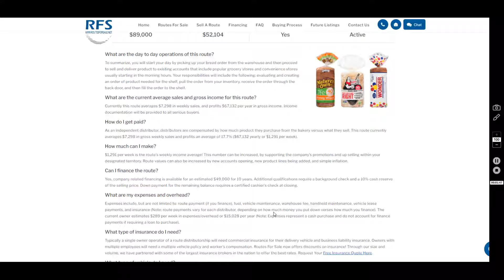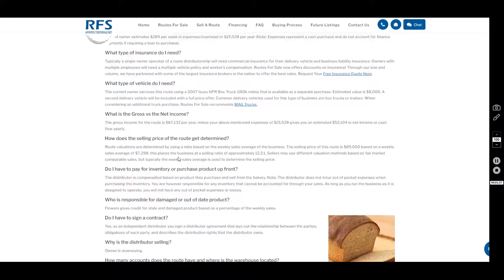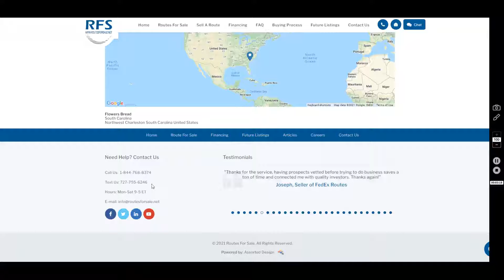Flowers Bread Route For Sale in Northwest Charleston, South Carolina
Flowers Bread Route distributorship for sale in the Northwest Charleston, South Carolina region for $89,000! Company related financing available with an estimated $40,000 down. In addition a 10% cash reserve of the selling price will be required. This route is currently grossing an estimated $379,496 per year in sales and nets $52,104! Distributorship and “protected territory” are purchased through current independent distributor and contracted through Flowers Baking Co. Flowers currently distributes its well-known brands of Nature’s Own, Captain John Derst, Wonder, Dave’s Killer Bread, TastyKake and much more! This route has 15 accounts and delivers to popular grocery stores. Plenty of growth opportunity! Turnkey business backed by a publicly traded company on the NYSE!